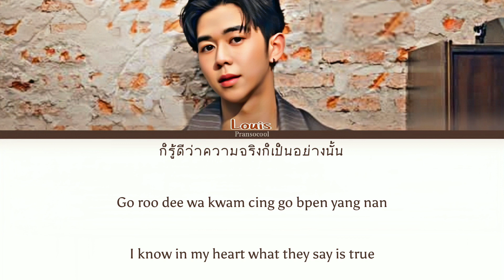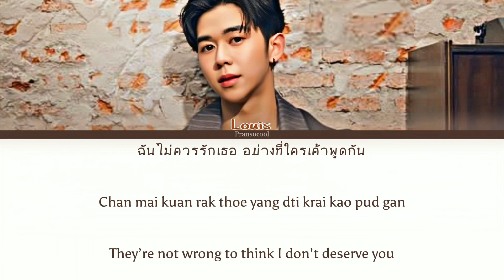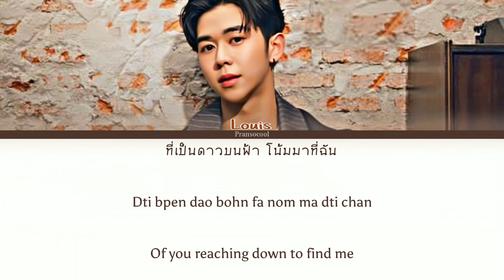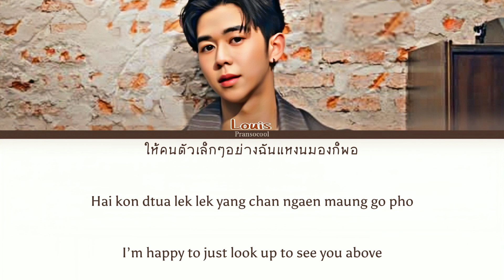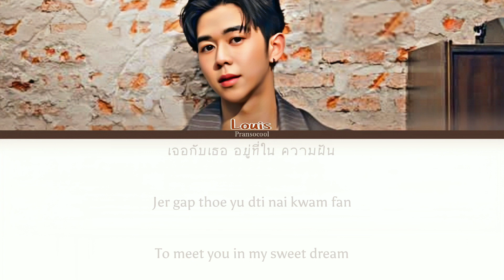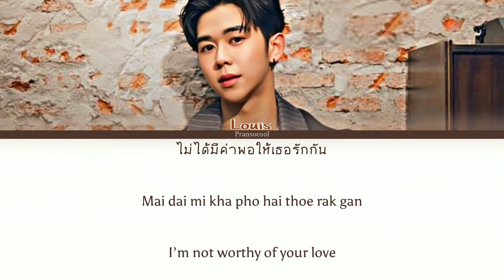Louis Thanawin - แค่คนตัวเล็กๆ (Selfless) Ost. ชอกะเชร์คู่กันต์ A Boss and A Babe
Official mv: